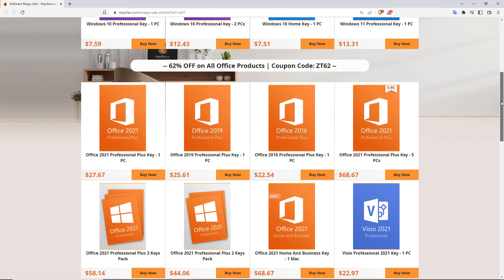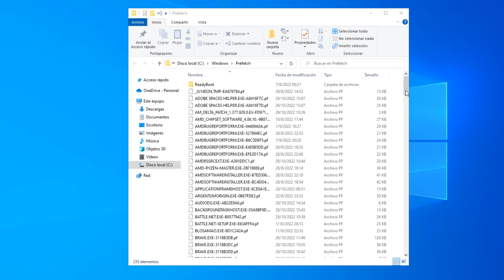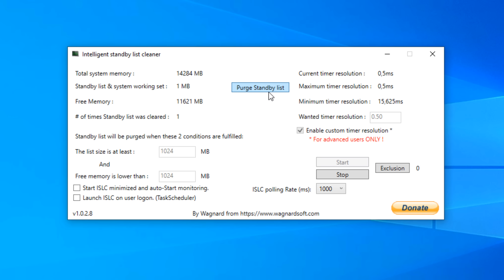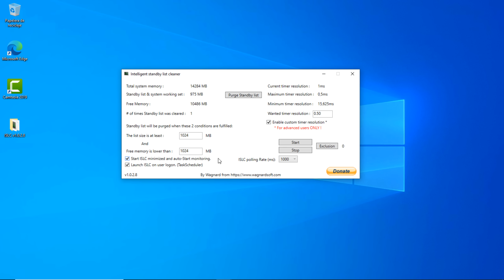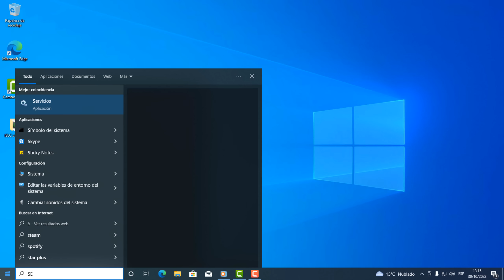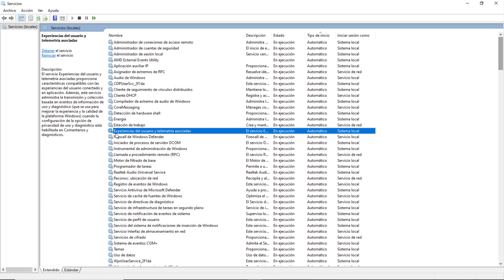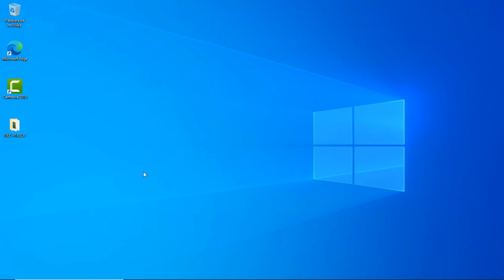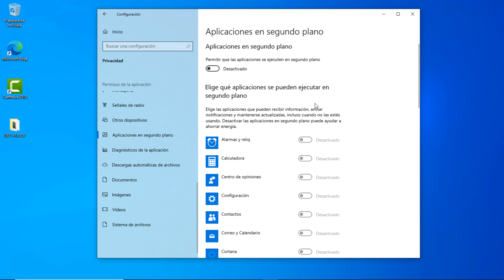¿Quieres AUMENTAR FPS y Reducir INPUT LAG? ¡Haz ESTO!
►Comando CMD para ISLC bcdedit /set useplatformtick yes

✳️ Sabías que Eres de los POCOS que se quedan leyendo la descripción hasta el FINAL?? Si quieres alegrarme el día solamente debes dejarme un comentario con un emoticon de un elefante!!! 🐘🐘🐘